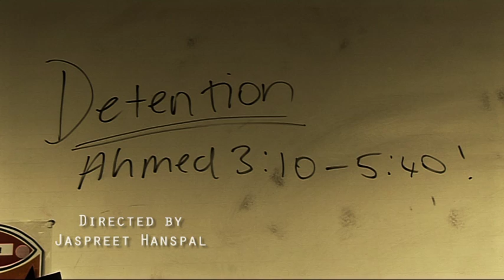THREE WHEELS OF HORROR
AS FOUNDATION PORTFOLIO
G321
MEDIA STUDIES